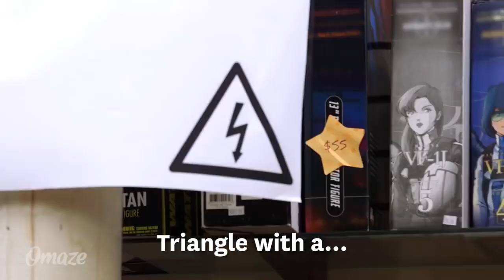Chris Evans'ın Sürprizi! - Türkçe Altyazılı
Bu kanalda sevdiğim, eğlendiğim, ilgilendiğim konularla alakalı olan İngilizce içerikli videoların Türkçe'ye çevirisini sunacağım. Hatalarım, anlayamadığım eksik kısımlar olabilir, belirtirseniz sevinirim. Teşekkürler, İyi seyirler.